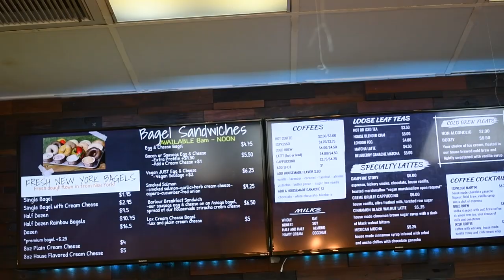SURPRISE ENGAGEMENT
PHOTOGRAPHY SERVICES FOR AN SURPRISE ENGAGEMENT